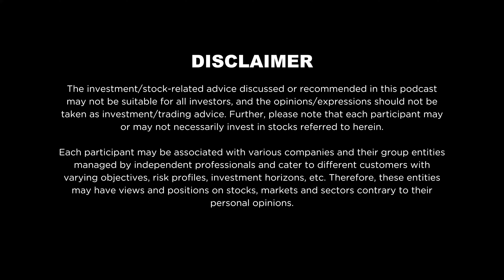Don't Start Another Electric Scooter Company - Ather Founder Explains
ChetanMaini - Co-Founder, SUN Mobility
Founder of Reva Electric Car Company Ltd (now Mahindra Electric Mobility Limited)